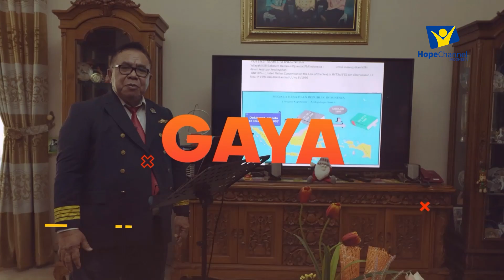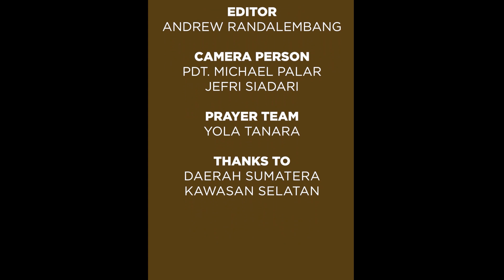Belajar dari KEKUATAN dan IMAN KEBENARAN dari RAJA HIZKIA - Eka Nurcahyadi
Kisah hidup Raja Hizkia mengajarkan kita untuk memiliki keberanian dan keteguhan dalam menghadapi setiap masalah hidup. Ia juga menunjukkan pentingnya menjaga iman dan berdoa kepada Tuhan dalam setiap keadaan. Kita dapat belajar dari Raja Hizkia untuk selalu bersikap tegas dalam kebenaran dan mengandalkan Tuhan dalam setiap langkah hidup kita.

Untuk lebih jelasnya mari kita ikuti penjelasan dari Eka Nurcahyadi
Bisa hubungi Sahabat Doa Hope Channel Indonesia :
AMPERA Eps. 13